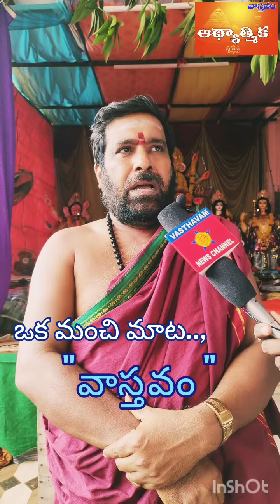ఒక మంచి మాట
బర్మా క్యాంప్ , నూకాంబికా ప్రధాన అర్చకులూ
శ్రీ పెంటా బుచ్చిబాబు శర్మ గారు